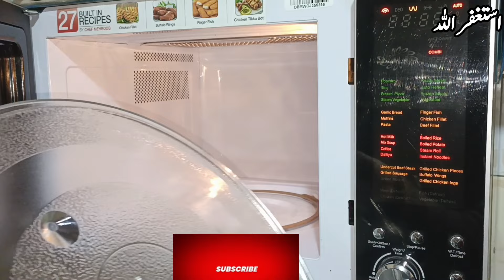Best Kitchen & Home Tips and Hacks | How To keep kitchen clean and Money saving tips| kitchen Hack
my search.
micro oven ko saaf karne ka tarika
khana jaldi banane ka tarika
masala acchi Tarah banane ka tarika
kitchen Ki safai ka tarika
 kitchen ke rumal kaise dhoaen
 roti wale rumal kaise dhoaen
sirke istemal se oven ko saaf Karen
sirke ke istemal se roti wale rumal dhoae

5 Best Kitchen & Home Tips and Tricks How To keep kitchen clean and organize | Useful Tips

4 Best Kitchen & Home Tips and Tricks How To keep kitchen clean and organize | Useful Tips

10 Best Kitchen & Home Tips and Tricks| How To keep kitchen clean and organize | Useful Tips

kitchen hacks kitchen tips and tricks kitchen cleaning

tips amazing kitchen tips amazing tips and tricks kitchen organization ideas kitchen & Home cleaning

tips cleaning hacks useful kitchen hacks useful

kitchen tips and tricks kitchen cleaning vlog kitchen cleaning tips tips and tricks

Kitchen Tips and Tricks useful kitchen Tips everyday kitchen Tips kitchen tips and Tricks amazing kitchen

Tips hacks for kitchen hacks for cooking best kitchen

Tips kitchen ke Tips kitchen Tips kitchen Hacks

cooking hacks casy cooking Tips mast cooking Tips

Tips for kitchen Tips for cooking useful Hacks kitchen

Tips

10 best kitchen tips, 10 amazing kitchen tips

10 useful kitchen tips

5 best kitchen tips and tricks

kitchen ideas

kitchen tips

useful cooking tips and tricks cooking hacks